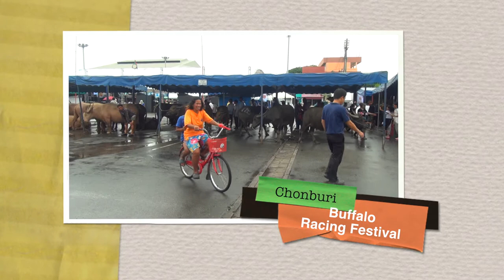"Wing Kwai" Chonburi Buffalo Racing Festival - 146 years!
"Wing Kwai" Chonburi Buffalo Racing Festival. 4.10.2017
The annual Buffalo Races are held around the 11th lunar month, which is normally in October. This festival has been held here 146 years!